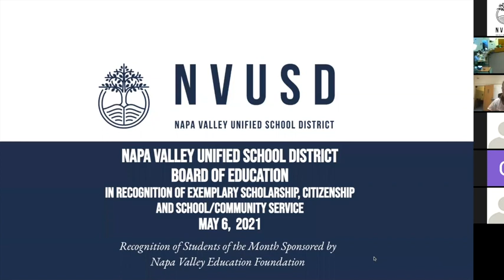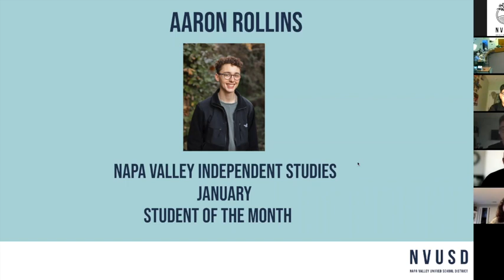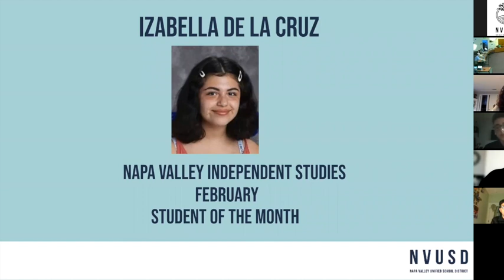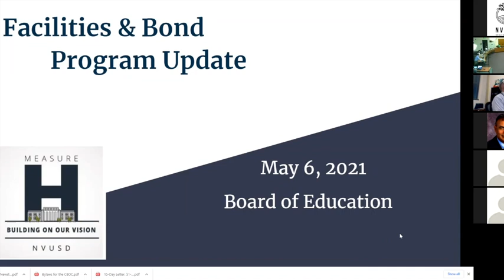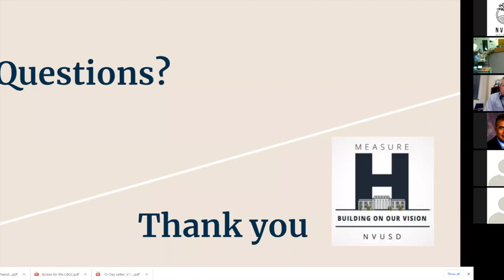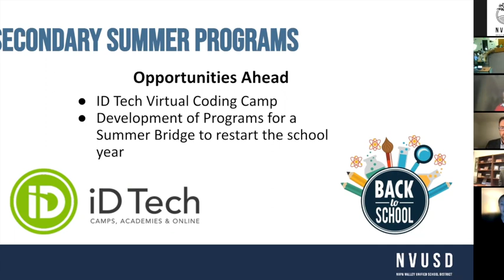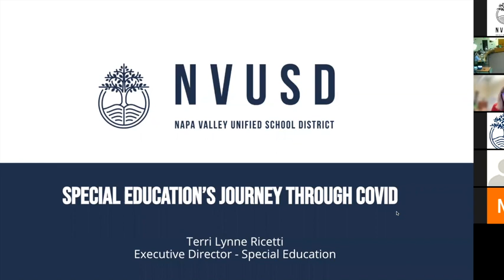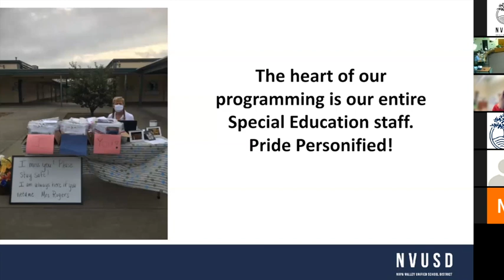NVUSD Board Of Education Meeting - May 6, 2021